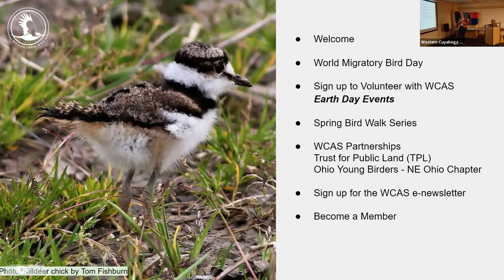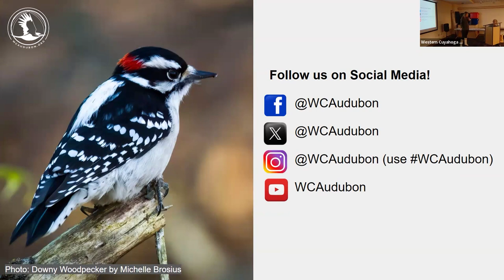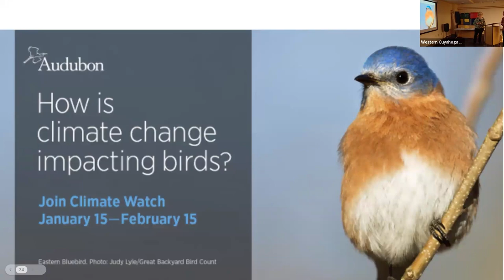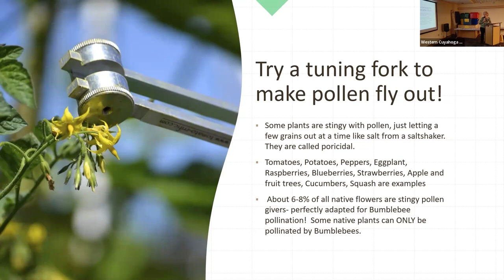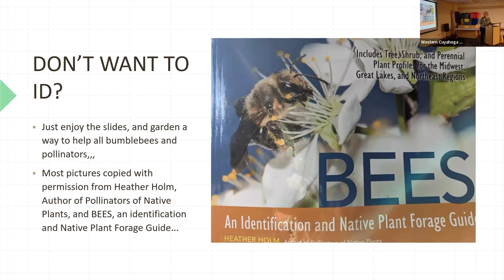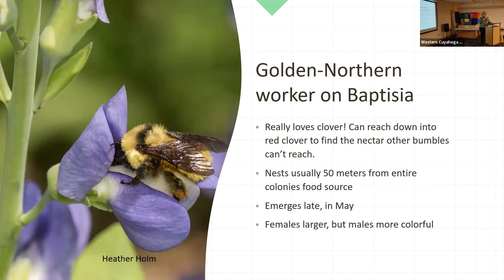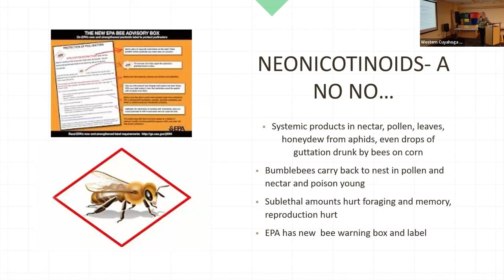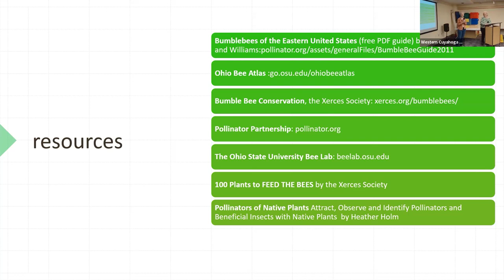WCAS Speaker Series April 2024: Bumblebees: Essential Pollinators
April 2024 Program: “Bumblebees: Essential Pollinators”
Presenter: Dr. Chris Pappas, DVM, Master Gardener Volunteer Geauga County, Specialist in Pollinators, Native Plants, and Biodiversity
Date & Time: Tuesday, April 2, 2024 at 7:00 p.m.

Description: We often hear about honeybees as important pollinators, but Dr. Pappas’ presentation will cover information about our native bumblebees including identification, their life cycles, plants that they favor, their use of a unique method of pollination, as well as the essential niches native bumblebees fill. Lastly, she will share current and future risks to native bumblebees, and show us how to adapt our gardens and woods to help them thrive... which happen to be the very same things that help our native birds and the insects that they eat thrive!